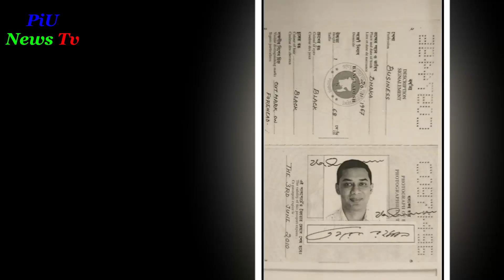এইমাত্র পাওয়া পাসপোর্টের সঙ্গে নাগরিকত্ব থাকা না থাকার সম্পর্ক নেই বলেন মহাপরিচালক মাসুদ রেজওয়ান,PiU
এইমাত্র পাওয়া পাসপোর্টের সঙ্গে নাগরিকত্ব থাকা না থাকার সম্পর্ক নেই বলেন মহাপরিচালক মাসুদ রেজওয়ান,PiU News Tv

লাইক কমেন্ট ও শেয়ার করে সাথেই থাকুন। দেখতে থাকুন আমাদের প্রোগ্রাম